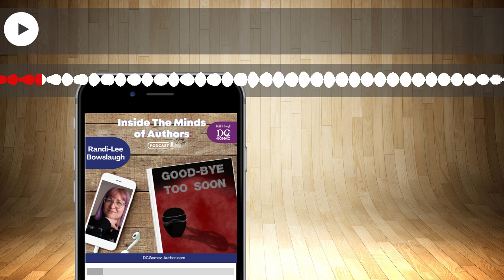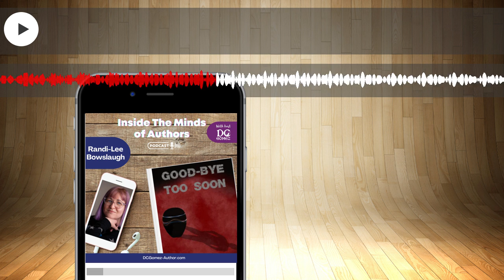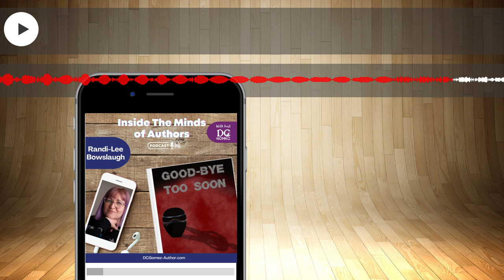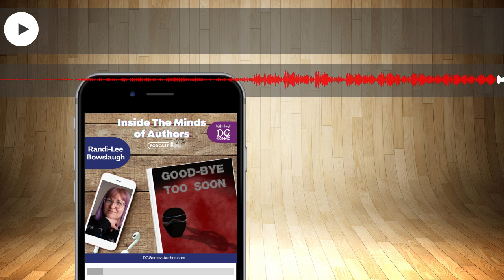Randi-Lee Bowslaugh, Author-YouTuber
Happy Monday, Fabulous Listener!

Welcome to Inside the Minds of Authors. Today is a monumental day for us. We are celebrating our 200th episode! Why I didn’t mention it in the show is beyond me. I’m so proud of the work we have done over the last few years and all the amazing authors that have joined us.

Today's episode is a very moving and emotional one. The talented and prolific Randi-Lee Bowslaugh joins us. In her latest book, Good-Bye Too Soon, Ms. Randi-Lee shares her journey of healing as she dealt with the death of her brother. This book is aimed for all the families who are dealing with love ones struggling with addiction.

Ms. Randi is a mental health advocate, author, and YouTuber. She started writing at 14 years old as a coping strategy for her depression. Twenty years later, she is now a mom, grandma, and a thriving creative individual. To learn more about her books, and YouTube channel, check out her

We are glad you are joining us. You don’t want to miss a single episode.

Happy Listening, DC